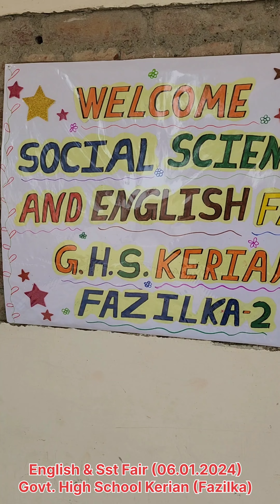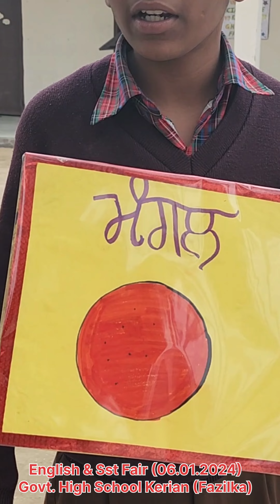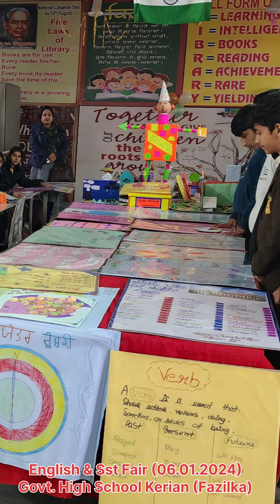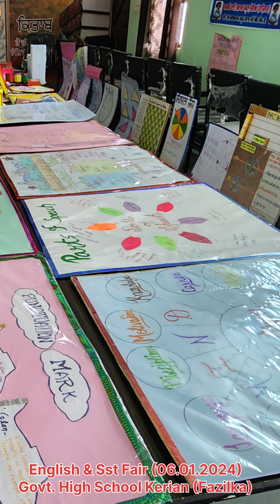English & Sst Fair GHS Kerian Fazilka ) 06-01-2024